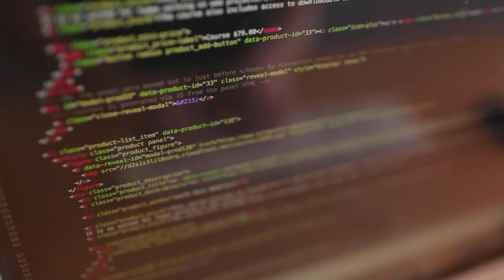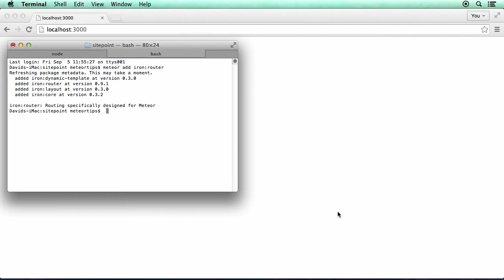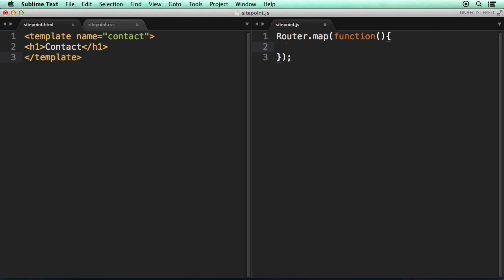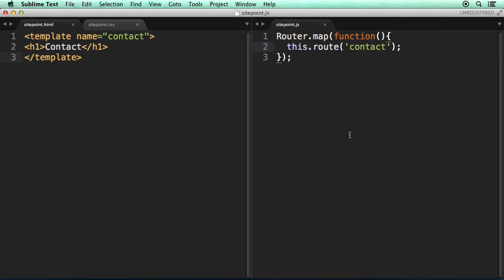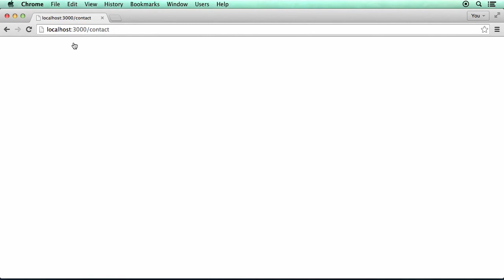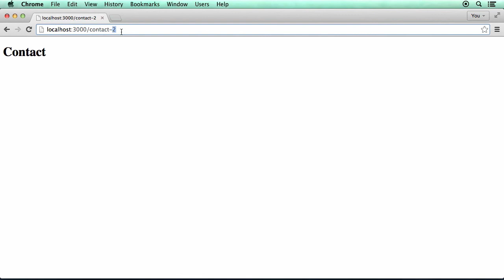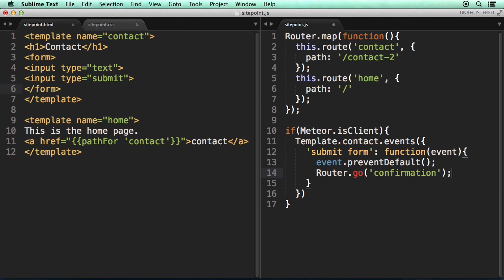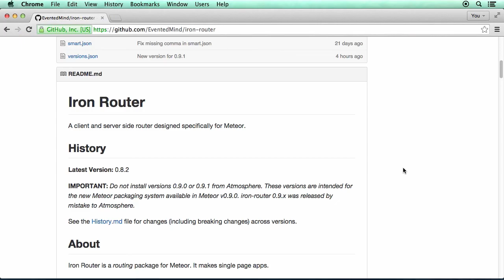How to make a multi-page application with Meteor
Meteor is a cutting-edge JavaScript framework for building real-time web apps in less time and with fewer headaches. Out of the box though, you might be a little confused about how to create a multi-page application. But with the help of Iron Router, you’ll see how easy it is.

By watching the screencast you will learn:

How to add third-party packages to a Meteor project.
How to make multi-page Meteor applications with the Iron Router package.
How to conveniently link between pages (with two different methods).

This video is suitable for beginning developers who are getting started with the Meteor JavaScript framework and are interested in making multi-page applications. To get started in this screencast, you’ll need a basic grasp of HTML, JavaScript, and the Meteor JavaScript framework.